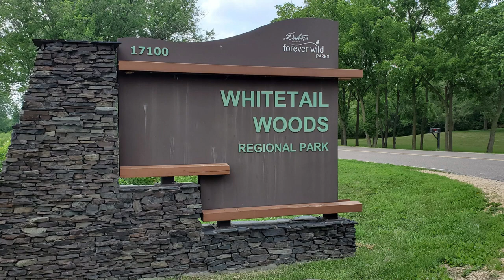Whitetail Woods Regional Park Photos Farmington, MN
Photos taken June 30, 2023